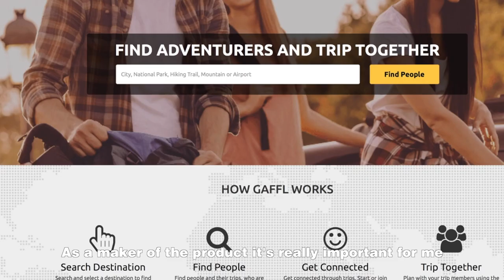GAFFL in Grand Canyon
We explored Grand Canyon with some of our awesome users! It was amazing!